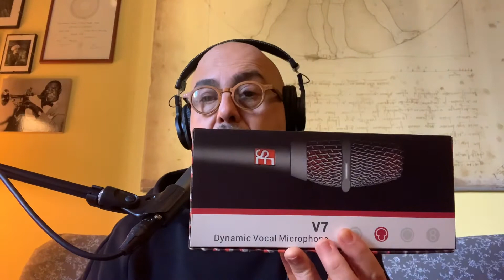Shure Beta 58A vs SE Electronics V7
I Test di Studio 137